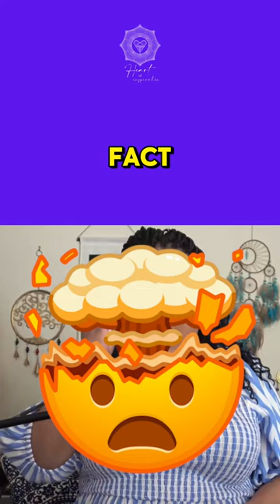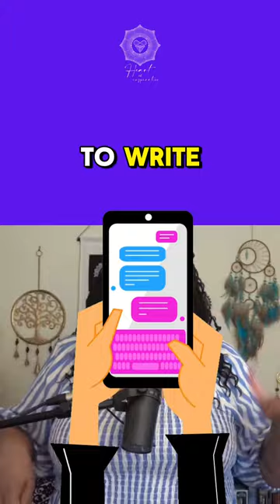Day 3 - Manifest Your Best Life in 88 Days (The Simulation)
On Day 3 of "Manifest Your Best Life in 88 Days", we're learning about The Simulation. Yes folks, we live in a simulation - and you can literally change EVERYTHING in it!

Book your FREE 15-minute consultation call for starting or growing your spirt-based/heart-centered business

Namaste,
Lisa